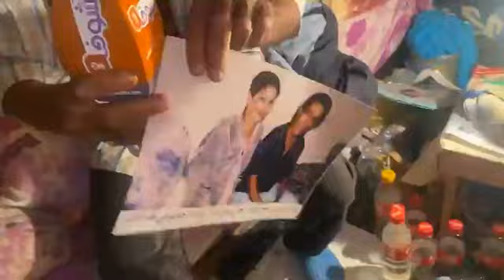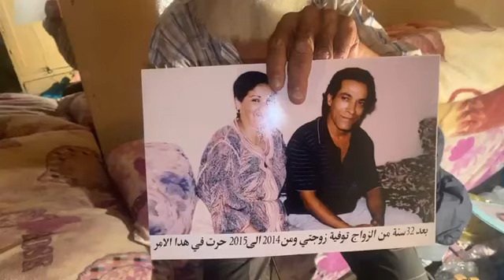"با براهيم" ساكن بوحدو فبيت آيل للسقوط بعد ما ماتت مراتو و الناس لي كانت خدامة عندهم لاحوه للزنقة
مباشرة من الدار البيضاء… مايمكنش ماتبكيش "با براهيم" ساكن بوحدو فبيت آيل للسقوط بعد ما ماتت مراتو و الناس لي كانت خدامة عندهم لاحوه للزنقة وحرموه من دارو